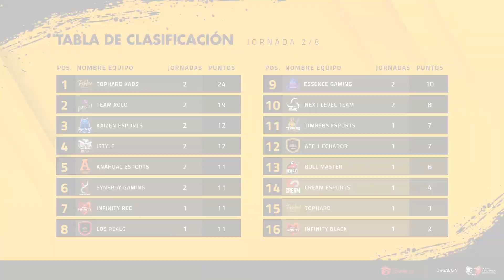🏆RESUMEN JORNADA 2 FREEFIRELEAGUE🏆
La Jornada 2 nos mostró muchas sorpresas y todos los equipos buscan la gloria 😱, TODOS quieren llegar al mundial de FreeFire 2019

¡No te pierdas la Jornada 3💪!
MAÑANA seguimos con la parte de Latinoamérica Sur a las 5:00pm⏰ (hora de México) / 7:00 pm (hora de Argentina) en: